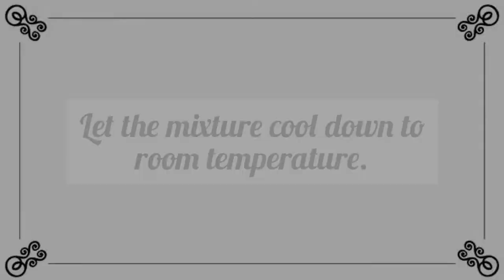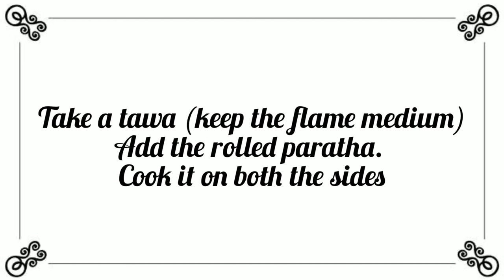Green Pea Stuffed Paratha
Green Pea Paratha is a delicious whole wheat flat bread stuffed with spiced mashed peas filling. It is very easy and healthy recipe. It is a perfect spicy Indian flat bread recipe, ideal for dinner. It can be served with simple curd and Pickle.

This audio used here is not owned by us.